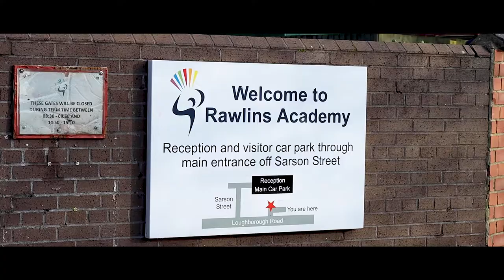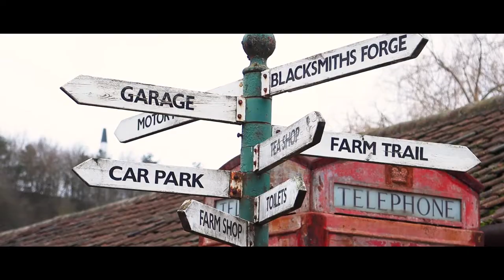Village Spotlight: Mountsorrel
The well-placed Charnwood village of Mountsorrel has always been a popular choice for buyers. Not only does it boast excellent road links and a vast array of shops and amenities, it is also on the doorstep to some of Leicestershire's most beautiful countryside. Now with a flurry of new independent businesses opening in the area, we take a look at what makes this quietly understated village a thriving hot spot for buyers.

We would love to hear from you if you are thinking of moving this year. Speak to our team today on 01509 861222.